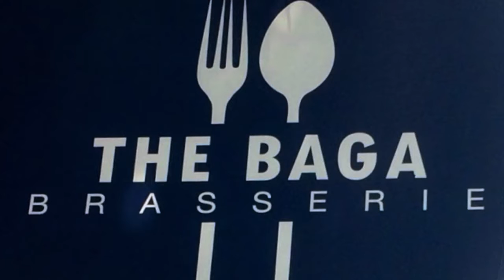Jazz Junction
Friday Night Jazz at Baga Brasserie, Karma Royal, Monte Rio, Baga, Goa.